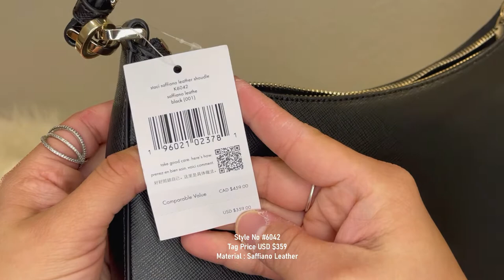Kate Spade Staci shoulder crossbody bag quick review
Product Details :
Saffiano Leather
Hand Strap 9" Drop
Detachable / Adjustable Crossbody Shoulder Strap
Interior Slip Pocket, zip Pocket
Zip top closure
Gold tone hardware
8" H x 12" W x 3" D
Style # K6042
Tag Price USD $359